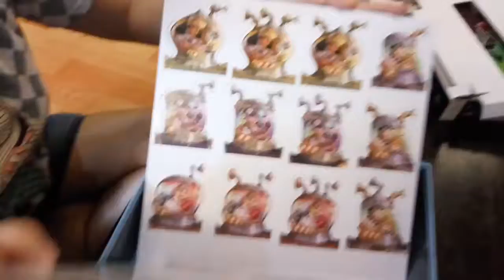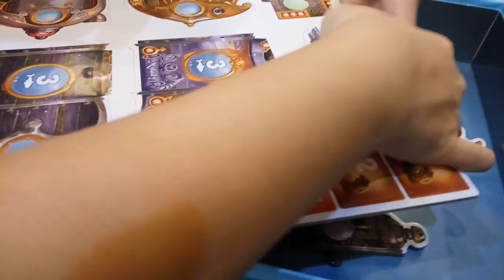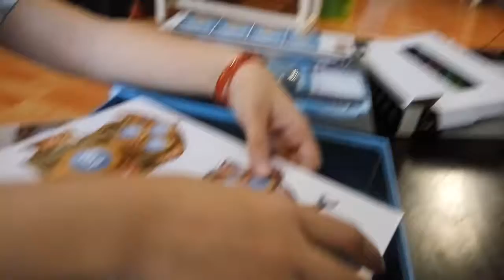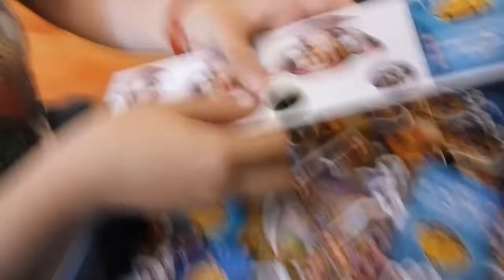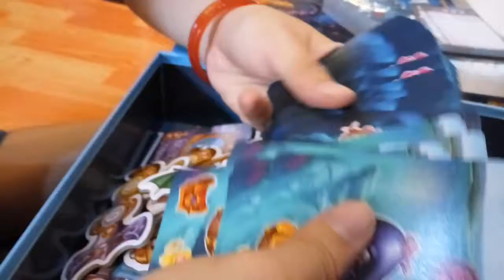Bản sao của [ Board game] Unbox "Oceanos" - Best game Of Antoine Bauza in 2016- IELLO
Cùng nhau mở hộp game Oceanos để xem có những điều bí ẩn gì bên trong nào. Những chiếc tàu ngầm rất ngầu cùng với những điều kỳ lạ dưới đại dương sâu thẳm kia. Ai sẽ là người sống sót và mang về nhiều báu vật nhất. Trò chơi nhẹ nhàng nhưng ko kém phần vui nhộn của tác giả nổi tiêng Antoine Bauza.